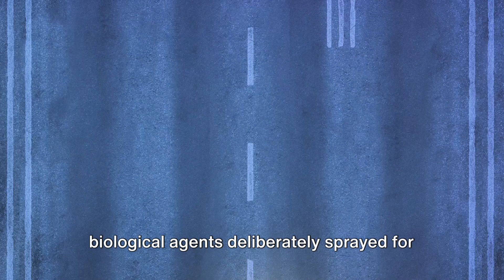Dubai's Flooding - Climate Change and Geoengineering, Is It Connected?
The Historic Floods in Dubai and the Role of Geoengineering

In April 2024, Dubai experienced unprecedented rainfall, receiving over a year's worth of rain in just a few hours, causing significant flooding throughout the city. Typically, Dubai International Airport records about 94.7mm of rain annually; however, during this event, it saw upwards of 142mm. The flooding disrupted major transportation hubs and services, including the suspension of check-ins at the Dubai International Airport due to operational challenges caused by the floods.

The Cloud Seeding Controversy

Cloud seeding has been suggested as a potential exacerbator of these floods. Before the onset of the heavy rains, the UAE’s National Centre for Meteorology (NCM) conducted several cloud-seeding operations. Cloud seeding is a form of weather modification used to increase precipitation by dispersing substances into the air that serve as cloud condensation or ice nuclei. Despite the timing of these operations, experts and officials, including those from NCM, have denied any direct correlation between cloud seeding and the magnitude of the rainfall. They pointed out that seeding operations were not conducted during the storm and emphasized that cloud seeding typically targets clouds in their early stages, not during severe thunderstorm conditions.

Geoengineering and Its Impact

The UAE has employed cloud seeding since the 1990s as part of its strategy to address water scarcity, given its arid climate and high evaporation rates. Recent advancements in this field include experimenting with new materials like titanium dioxide nanoparticles, which might increase the efficiency of water condensation in clouds. However, these innovations also bring concerns regarding environmental and health safety, particularly the impact of nanoparticles on ecosystems and human health.

Chemtrails vs. Contrails: Understanding the Difference

The discussion around geoengineering often gets tangled with conspiracy theories about chemtrails and contrails. Contrails are condensation trails left by jets flying at high altitudes, composed of water vapor that freezes into ice crystals. Chemtrails, a term from conspiracy theories, are believed by some to involve the deliberate spraying of chemical or biological agents by planes. Scientific consensus firmly supports that what are often called "chemtrails" are merely contrails—water vapor condensed into ice crystals visible in the wake of aircraft.

Conclusion

While cloud seeding is an innovative approach to managing water resources in arid regions like the UAE, the timing and effectiveness of such interventions remain subjects of public and scientific debate, especially following extreme weather events such as the recent floods in Dubai. The floods have highlighted the challenges of managing extreme weather in regions unaccustomed to such levels of precipitation, compounded by urban infrastructure unprepared for such events. Meanwhile, it is crucial to differentiate scientifically-backed practices from conspiracy theories to ensure public understanding and trust in weather-related interventions.